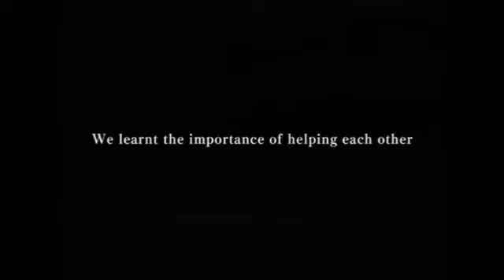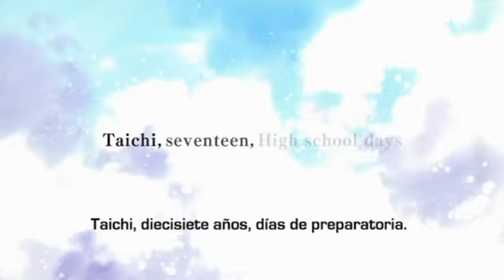Digimon Primavera 2015 Anuncio Editado n_n